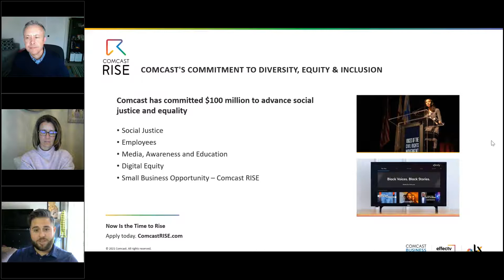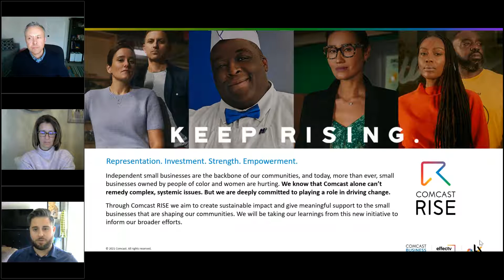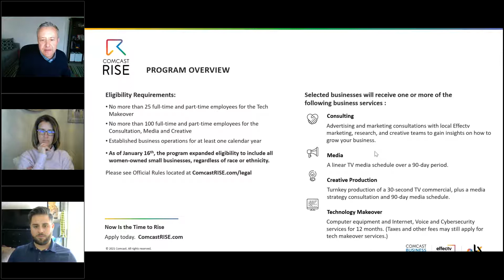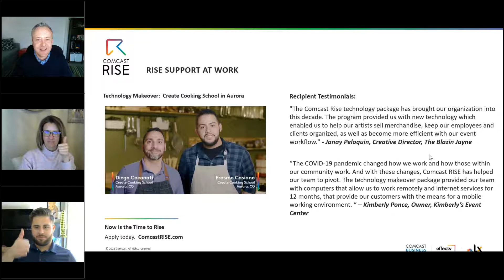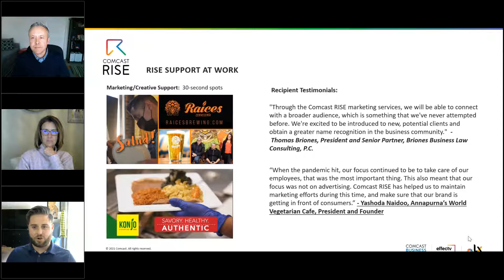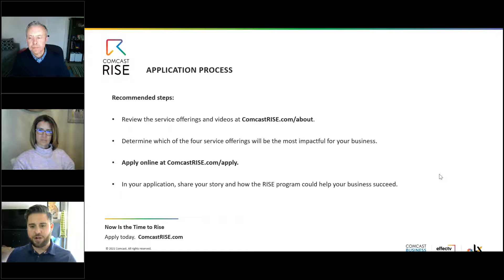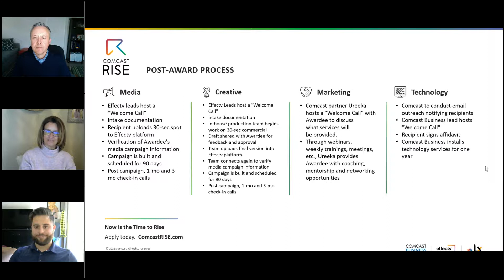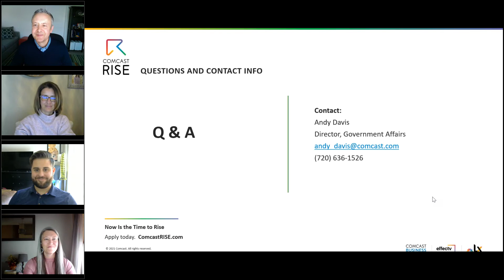Comcast RISE Marketing & Tech Resources For Small Businesses Owned By Women & People Of Color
Comcast is offering marketing, creative, media, and technology services to small, minority-owned businesses as part of their Comcast RISE program

Comcast RISE (which stands for representation, investment, strength and empowerment) is designed to provide grants and services to business owners from traditionally underrepresented communities. The program is part of an expanded diversity, equity and inclusion commitment that Comcast announced last June.